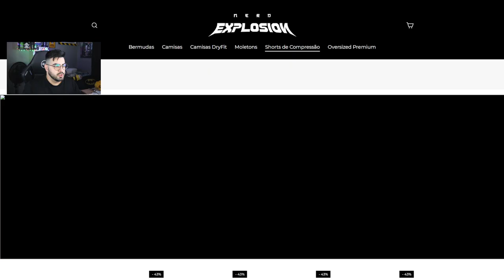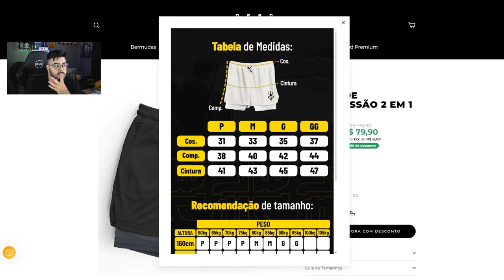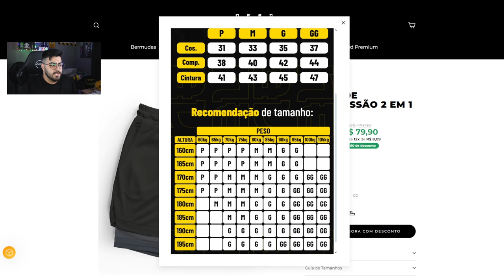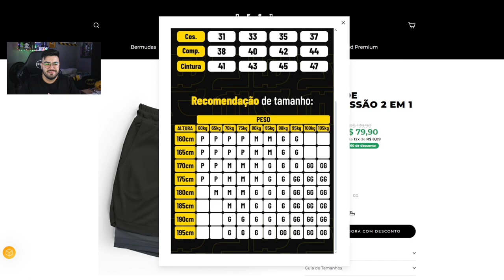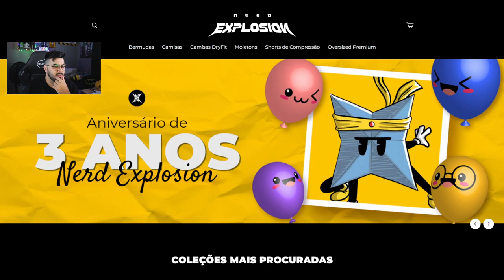OS SHORTS DE COMPRESSÃO DA NERD EXPLOSION VALEM A PENA? | OPINIÃO SINCERA! | ‹ Rafa Nunes ›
Hoje dei minha opinião sincera dos shorts de compressão que adquiri no site da Nerd Explosion, então da aquela moral dando like!

OS SHORTS DA NERD EXPLOSION VALEM A PENA? | OPINIÃO SINCERA! | ‹ Rafa Nunes ›